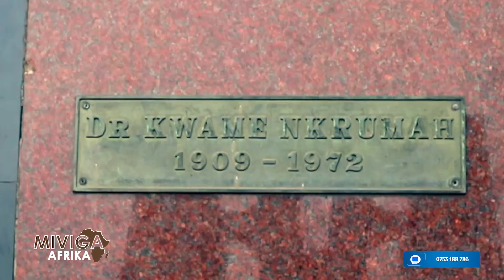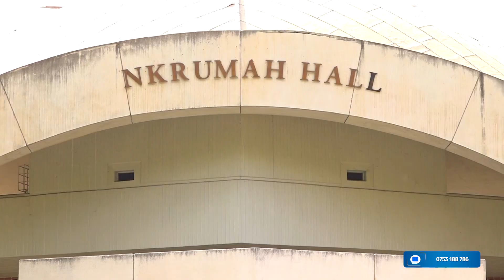TBC:HISTORIA YA KWAME NKURUMA NA MAWAZO MAPANA YA KUBADILISHA BARA LA AFRIKA